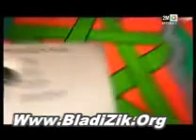الديوانة الحلقة 2 الديوانة Diwana Episonde 2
regareder les émissions de ramadan sur notre chaines

Hassan El Fad - Diwana Episode 1 الديوانة الحلقة - Ramadan 2012